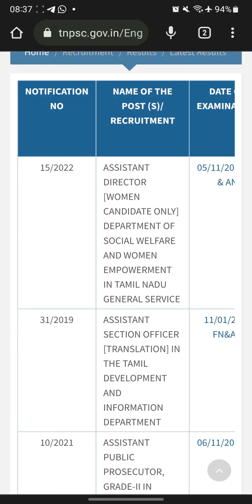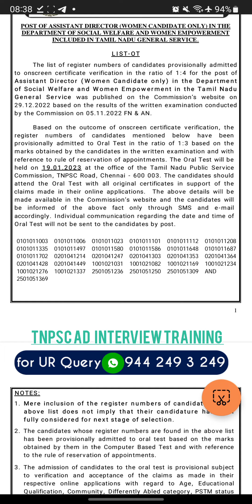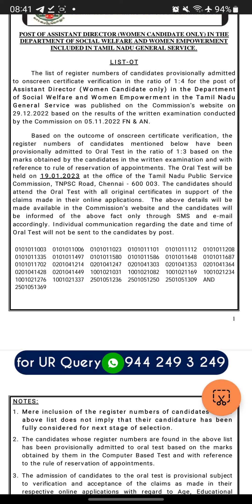TNPSC AD Interview | 19 January 2023 | Interview Training | VERT SCHOOL OF BANKING